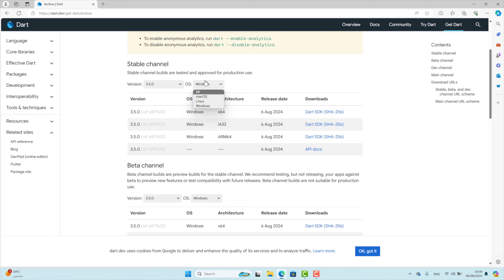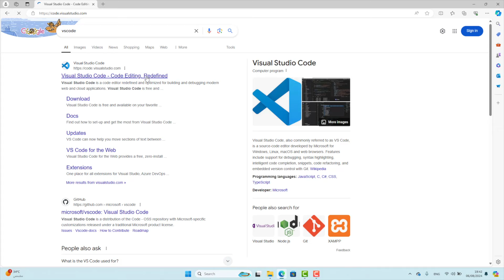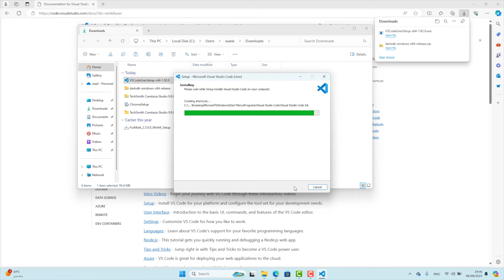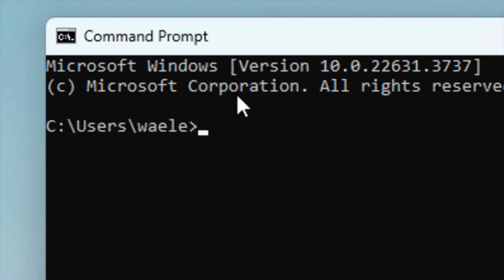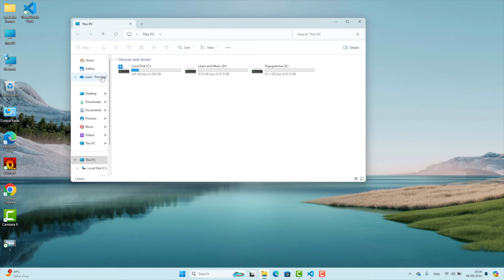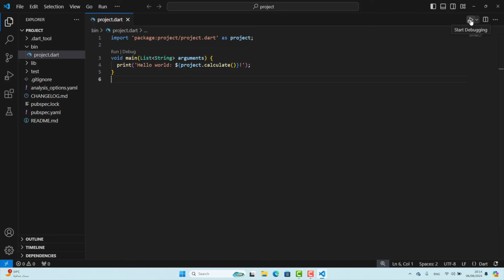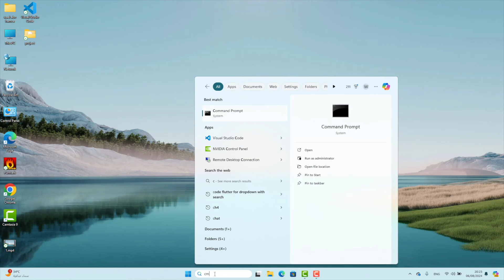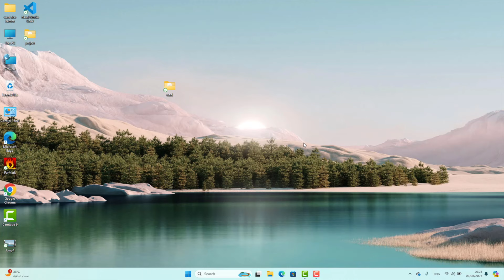1 - install Dart On Windows ( 2024 - 2025 )